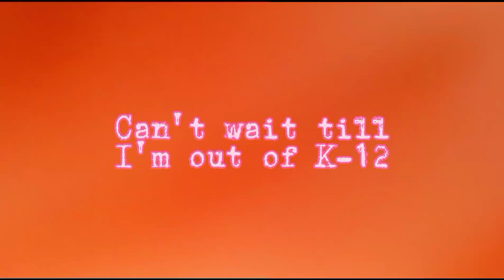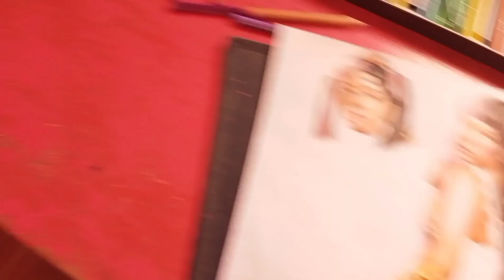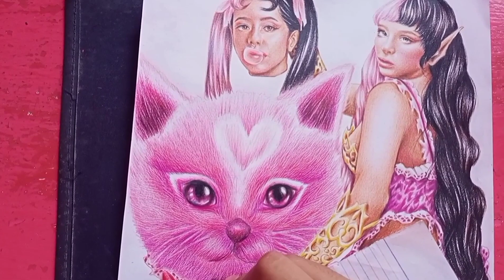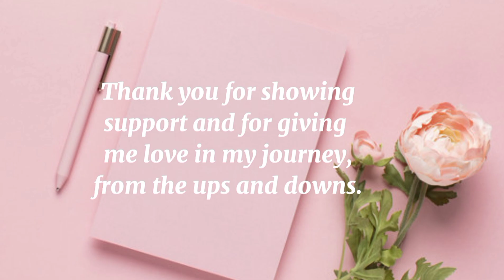Melanie Martinez Drawing - “Can't wait till I'm out of K-12”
Here's an Cinematic Art Process Video I put all my heart and effort into it. I edited a thousands times on the video and other struggles like  in copy right audio that I need it to change.
So I hope y'all like it.

Thank you so much for giving support, love, and strength in my journey as an Surreal and Conceptual Artist in this magical world.💕

Music used in background:

Field Trip - Melanie Martinez

Materials used:

•Marco Renoir Colored Pencils
••Fabercastell Watercolor Pencils
•Laid Cannon Paper

           💗💕Sending y'all love 💕💗